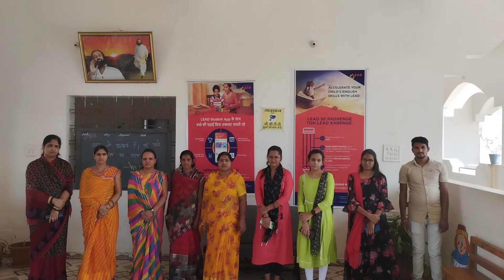Narendra Mission School, Sitamau, Madhya Pradesh | School Tour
Managed by Private Unaided Unit, this co-ed English medium school runs classes from Nursery to grade 10. With well-certified and talented teachers and advanced classrooms, the authority focuses on the hidden talent of the students.